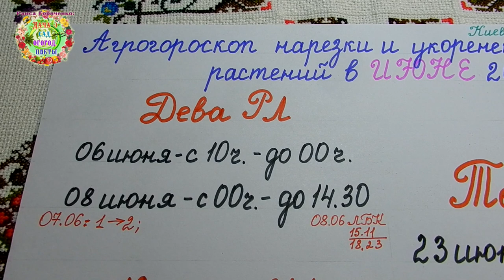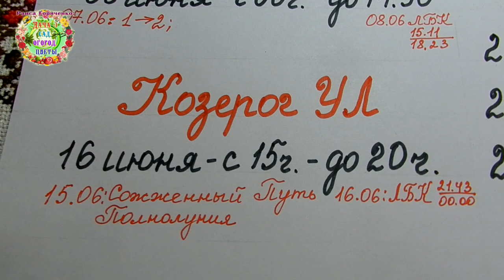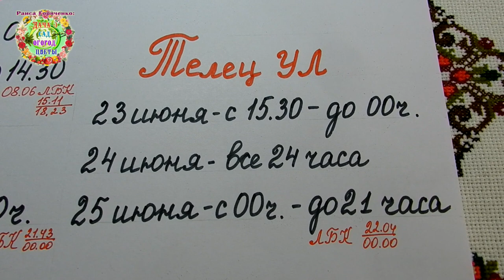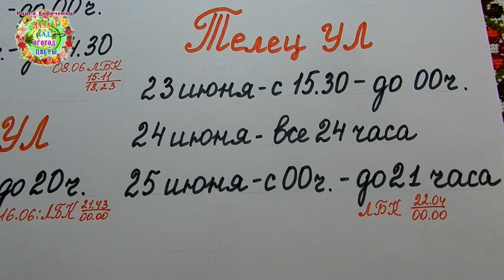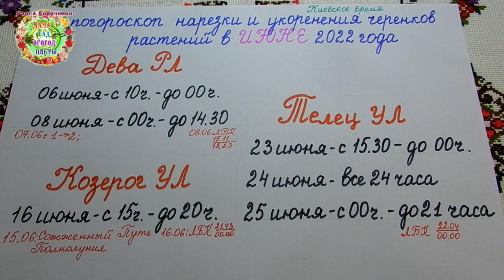Агрогороскоп нарезки и укоренения черенков растений в июне 2022 года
Июнь - благоприятное время для размножения растений черенками. Авторы канала Раиса Горяченко и Александр Волик выбрали лучшие дни июня 2022 года для нарезки и укоренения черенков в видео "Агрогороскоп нарезки и укоренения черенков растений в июне 2022 года".